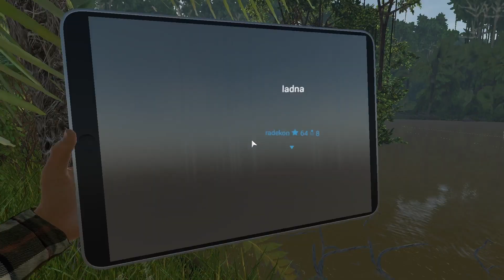Fishing Planet: Payara Guide Bolivia Marron River *** Payara Boliwia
Ostatnia ryba z Boliwii Ileż ona sprawiła mi problemów ale w końcu ją mam.
trzy spoty dla was moi mili:0